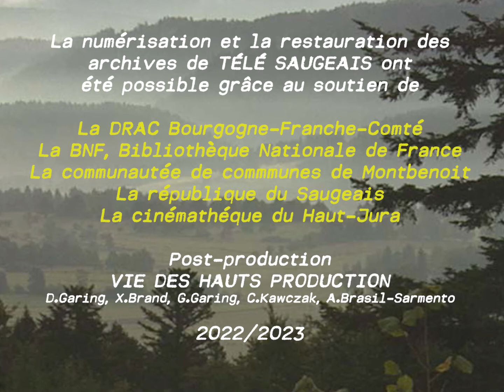LES POMPIERS DE GILLEY | Archives | Télé Saugeais | 1986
Remise de médailles aux pompiers de Gilley.